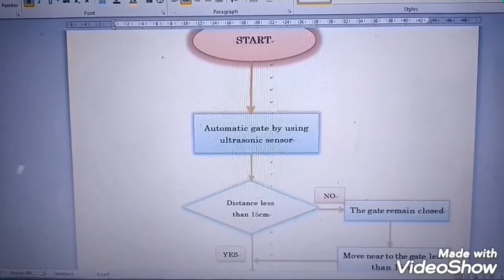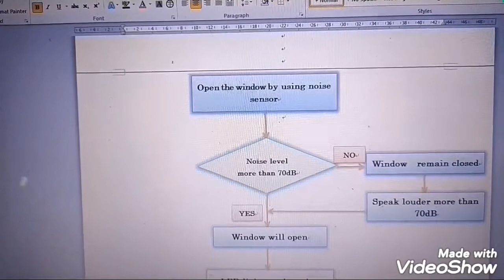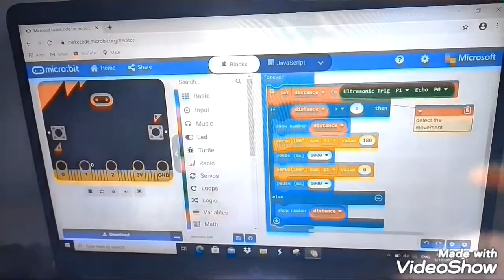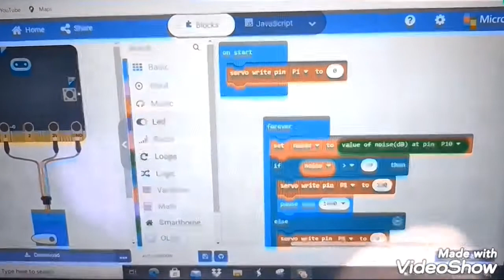MIRC2020:Smart Kit House Prototype / Smart Kit House Toy Innovation By Amzar Bin Roziman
Tema: Solusi Kesejahteraan Diri & Komuniti
SK BANDAR PENAWAR 2 STEM & ROBOTICS CLUB JOHOR#mic:robot
Pencapaian : Anugerah Gangsa